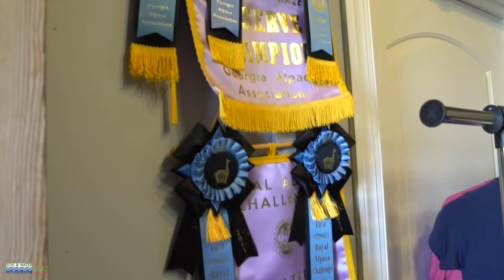Virtual Field Trip: Good Karma Alpaca Farm Tour